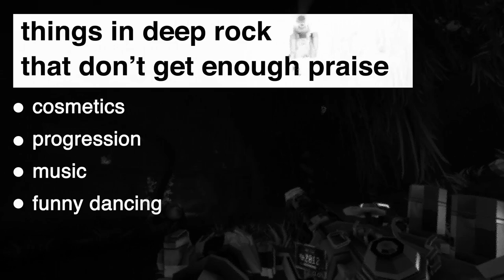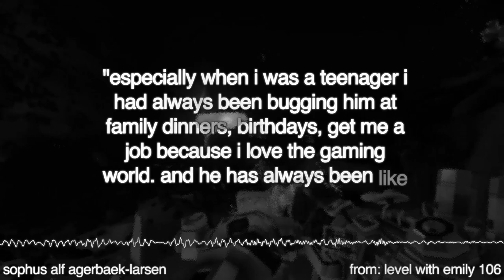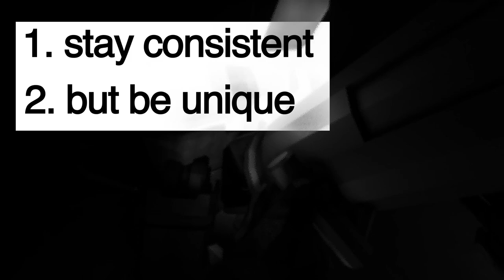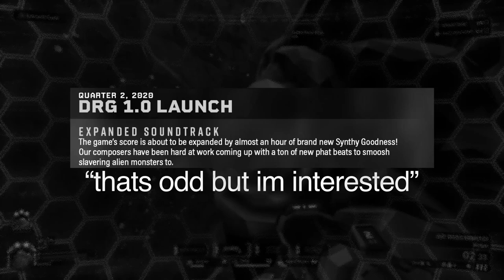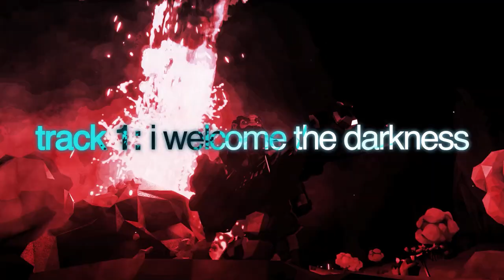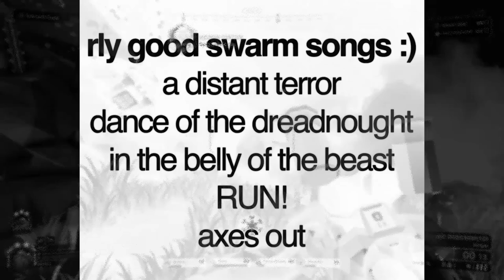The Music of Deep Rock Galactic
let me know your favorite songs, also what you'd like to see next about drg

heres a link to the cure's song a forest if you wanted to compare it to the descent. i couldn't put a small portion of the song in due to it being blocked in 12% of my viewers countries :(

hope you enjoyed, rock and stone

chapters:
0:00 intro
0:55 how it began
1:59 inspiration
3:50 volume 1
7:24 volume 2
13:00 conclusion